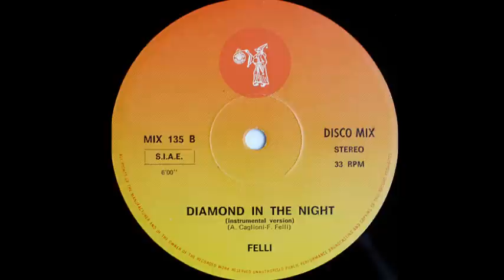Felli - Diamond In The Night (Instrumental Extended) [Audio Only]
Felli - Diamond In The Night

Label: Discomagic Records MIX 135
Format: Vinyl, 12"
Country: Italy
Released: 1983
Genre: Electronic
Style: Italo Disco

Tracklist:
A: Diamond In The Night (Vocal) 6:00
B: Diamond In The Night (Instrumental Version) 5:20